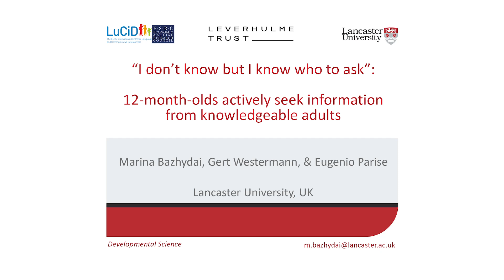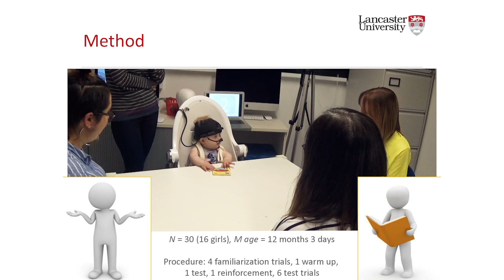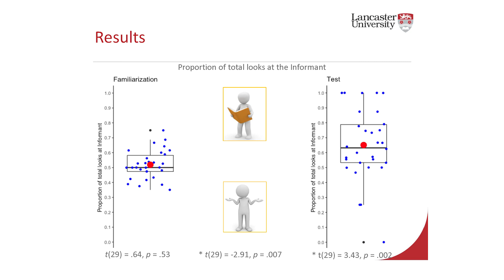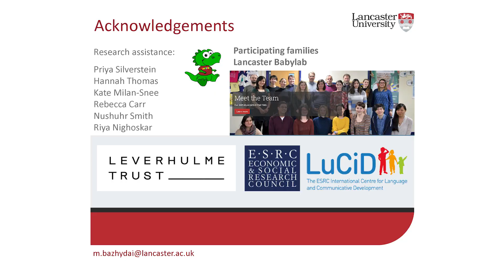Developmental Science: “I don't know but I know who to ask”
This is a video abstract for the paper entitled, “I don't know but I know who to ask”: 12‐month‐olds actively seek information from knowledgeable adults", published in Developmental Science journal: